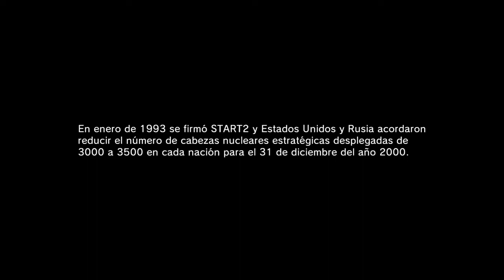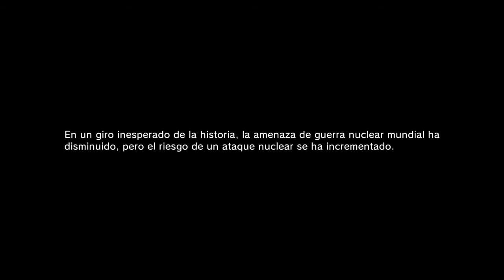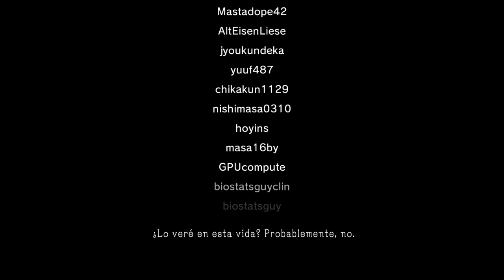EL FINAL DE LA CARRERA ARMAMENTÍSTICA NUCLEAR | METAL GEAR SOLID V: THE PHANTOM PAIN